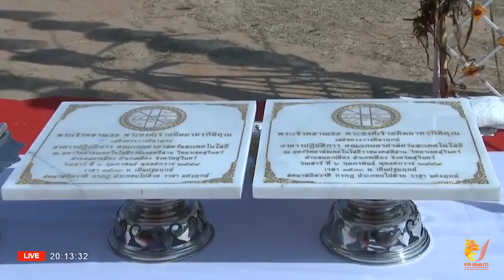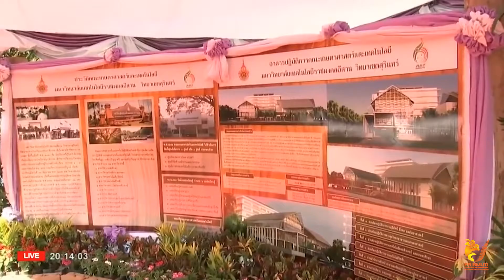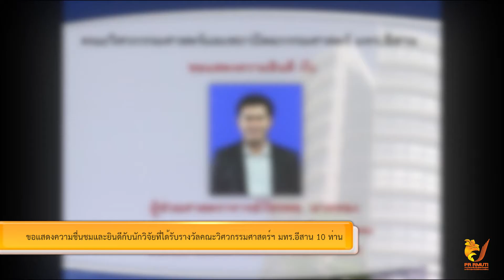สรุปข่าว มทร.อีสาน กุมภาพันธ์ 2559